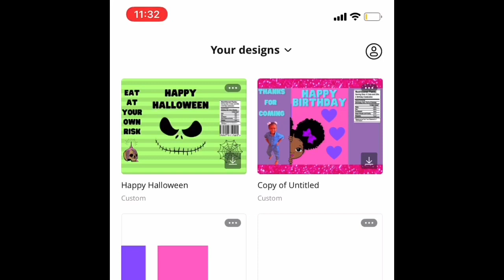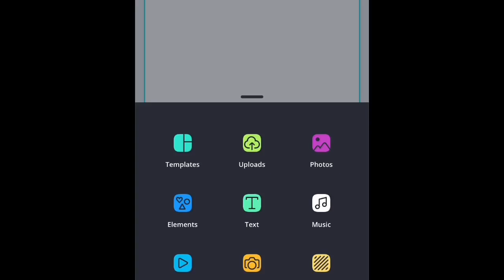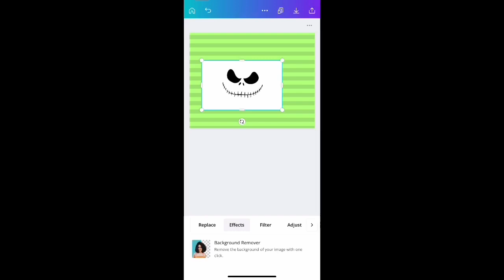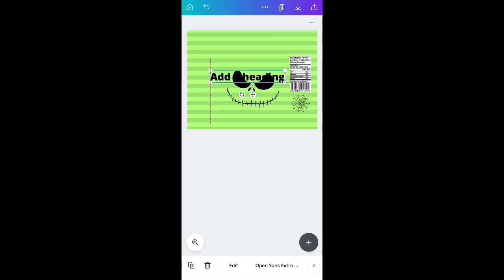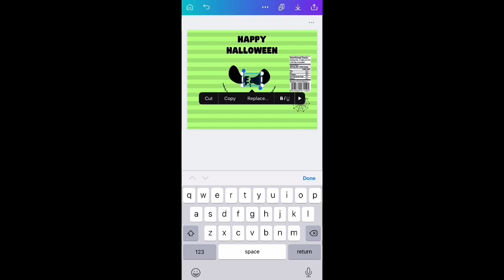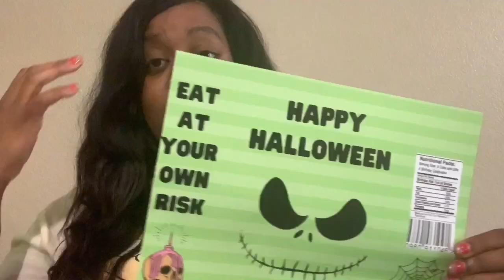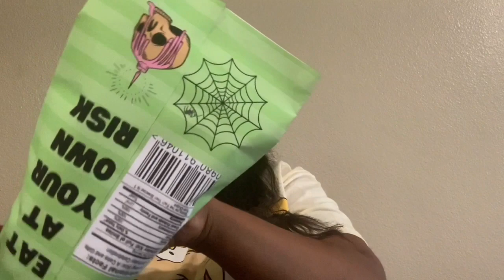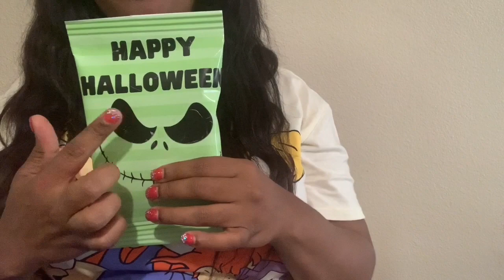HOW TO MAKE CUSTOM CHIP IN CANVA ON YOUR PHONE: DIY HALLOWEEN THEME IN CANVA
Look how to make bigger chip bags in Canva so you won’t be limited to the type of chip bags that you can use when designing in design space